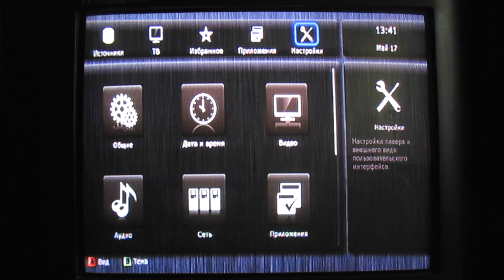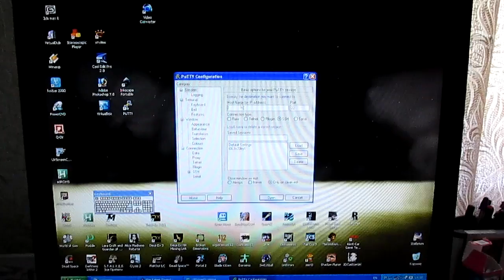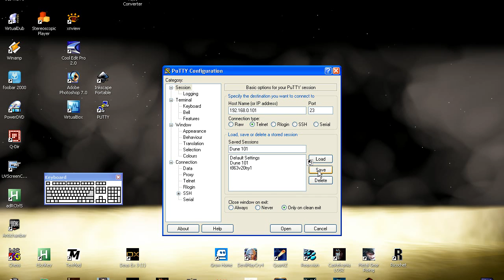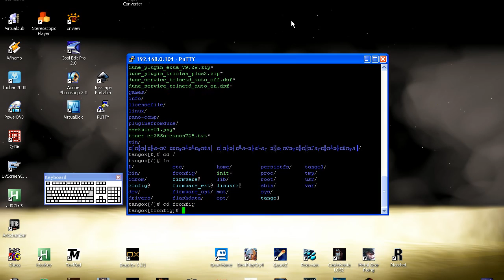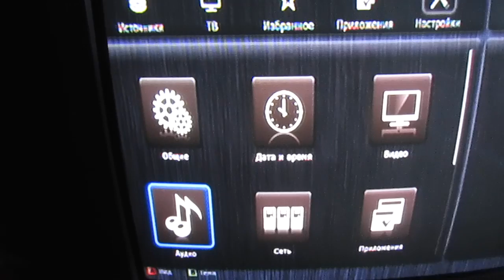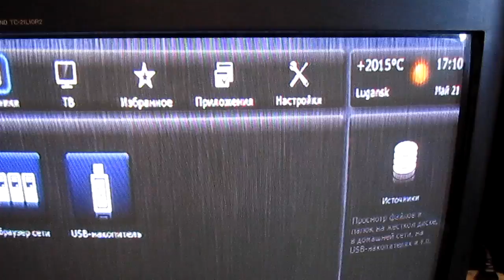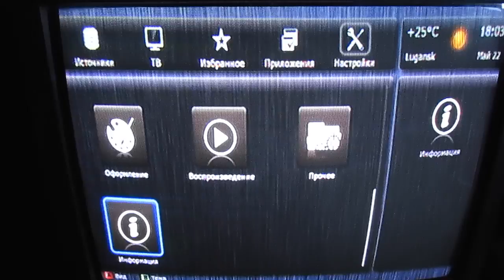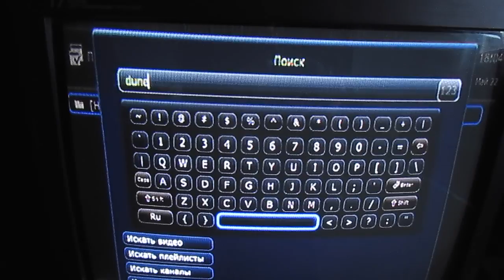Dune HD TV-101 обновление прошивки (YouTube плагин) / Dune HD TV-101 YouTube plugin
Архивирование установленных простых плагинов Dune через telnet. Обновление прошивки Dune HD TV-101 штатными методами. Установка плагина YouTube на приставку Dune.  Использование Telnet на приставке (подключение через Ethernet).
В результате совершенствования сервиса YouTube компания изменила c 05/2015 набор доступных методов доступа к сайту, поэтому на плеерах Dune оказалось не работоспособным соответствующее приложение. Установка обновления и нового плагина YouTube позволяет временно решить проблему.

Украинский перевод для плагина v 4.0.5; новая ua и ru экранные клавиатуры

(для создания видео использовались: UVScreenCamera v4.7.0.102 beta - захват; VirtualDub 1.9.9 - доп. захват; AviSynth v2.5 - редакт.; MeGUI v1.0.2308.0 - кодинг)

Dune's player plugins backup with telnet. Dune HD TV-101 firmware update (built-in mechanism used). YouTube plugin install. Telnet on Dune (Ethernet connection).
Due to YouTube's service improve in 2015 the company has changed available methods to the site access. Dune HW-players became unable to perform YouTube's search tasks and loss other functionality. Firmware update and new plugin install can temporary solve this issues.

Ukranian translate for plugin v 4.0.5; new ua and ru onscreen keyboards

(to make video: UVScreenCamera v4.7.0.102 beta - capture; VirtualDub 1.9.9 - add. capture; AviSynth v2.5 - edit; MeGUI v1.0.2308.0 - encod.)

Played audio is internet radio PureFM: Digital Constructive - Point of Departures #014 [August 01.08.13]